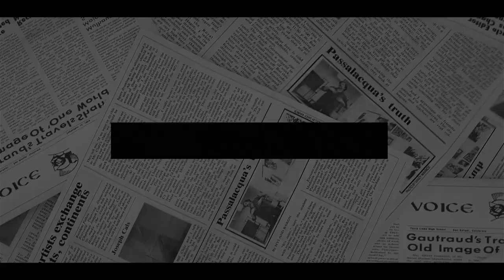CROCODIE TEARS! US Hosts EXPOSED Haz, Meg True Color In Netflix Trailer- They Are HYPOCRITES.